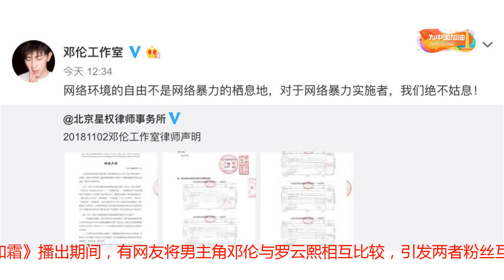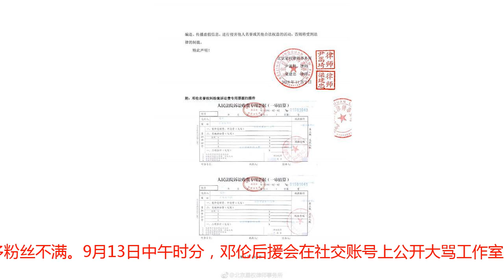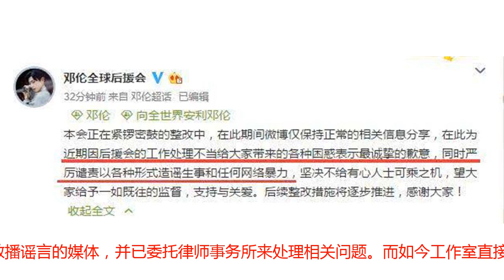一线丨送巨额礼金？与杨紫关系不纯？被黑数月邓伦把网友告上法庭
腾讯《一线》报道 作者：冉蕊11月2日，邓伦工作室就部分网络用户涉嫌侵犯邓伦名誉权发布律师声明，称近期有微博用户恶意针对邓伦散布了大量侮辱、诽谤言论，对此，他们已将部分侵权网友诉至北京市海淀区人民法院，并晒出了法院诉讼收费票据。由于近期电视剧《香蜜沉沉烬如霜》的热播，演员邓伦的关注度直线上升，种种争议也随之而来。有自媒体爆料，这系列闹剧的起因在于《香蜜沉沉烬如霜》播出期间，有网友将男主角邓伦与罗云熙相互比较，引发两者粉丝互相指责，从而也激发邓伦粉丝内部的矛盾。与此同时，邓伦后援会还被爆出筹资应援活动资金不明的情况，被媒体点名批评后，引发更多粉丝不满。9月13日中午时分，邓伦后援会在社交账号上公开大骂工作室的工作人员。随后事态便愈演愈烈，大量网络爆料传出，先是有网友爆料邓伦与前女友金晨复合，后网传曾在校拒绝过追求她的女生。9月中旬，邓伦回石家庄参加朋友婚礼当伴郎，又被网友传出他给新郎塞了99万的礼金。十一小假期间，有很多黑粉去邓伦代言的品牌客服闹事。而最近传闻更甚，不仅将同剧女演员牵扯其中，甚至还波及到邓伦的家人。实际上，早在十月初，邓伦工作室就已经就这些传闻发布过一份声明，声讨微博、豆